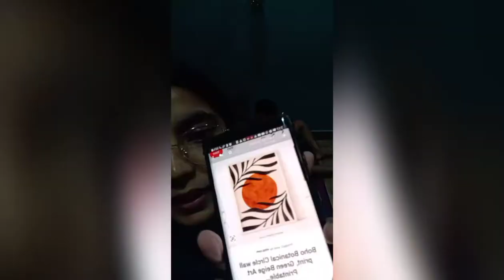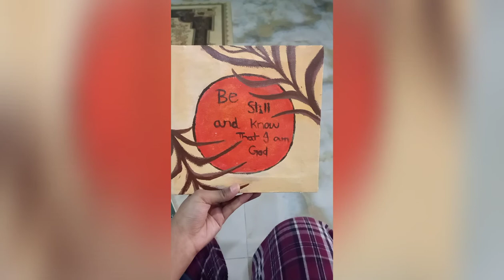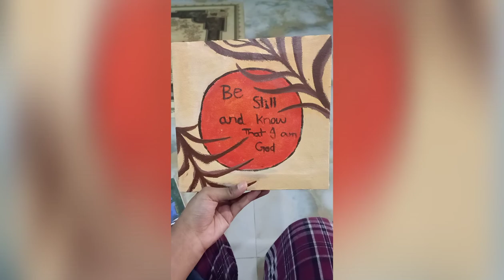I made a painting for my school teacher.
Teachers have three loves: love of learning, love of learners, and the love of bringing the first two loves together. Education is our passport to the future, for tomorrow belongs to the people who prepare for it today. I am not a teacher, but an awakener. The art of teaching is the art of assisting discovery
So today I decided to make my school teacher a painting as tribute to his past efforts for making me who I am today.
Note: This video is property of " Worshippers league" all copyrights are reserved to it.